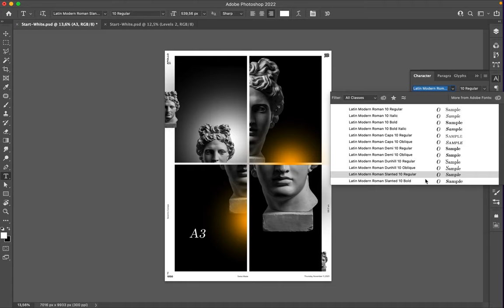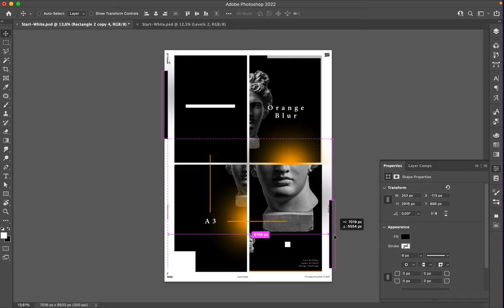Poster Speed Art 1050 Orange Blur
A new day, a new design. Nothing new except the composition.